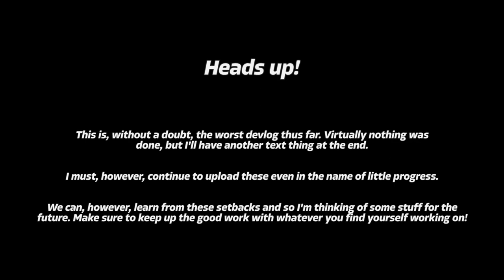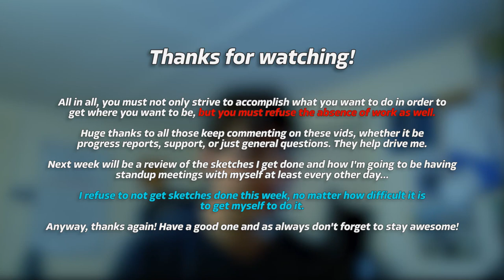Don’t Wait for Motivation That Will Never Come (No Progress) | Seashell Weekly Indie Game Devlog 07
Next week will be a recap, so here's to some productivity! Make sure to comment what you're working on down below 🔥